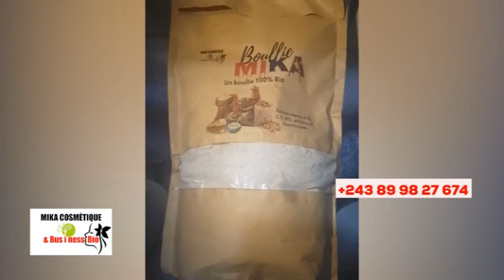🔥MA² KITAMBALA, APANZI LIBALA COQUETTE + AKEBISI BA PASTEURS, KINDOKI EXPOSÉ, BOLANDA VIDÉO !